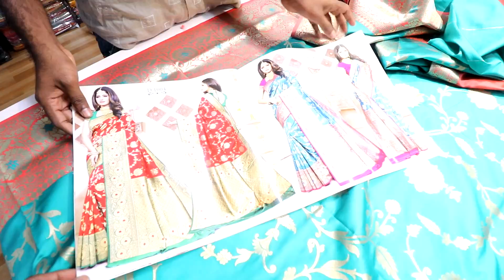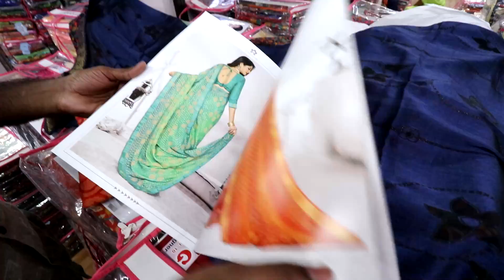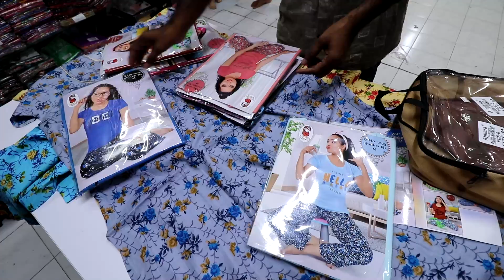SURAT WHOLESALE SAREES !! Price Starts from 45₹ Rupees | LUXURY at LOW COST | Ajmera Fashion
Ajmera Fashion.